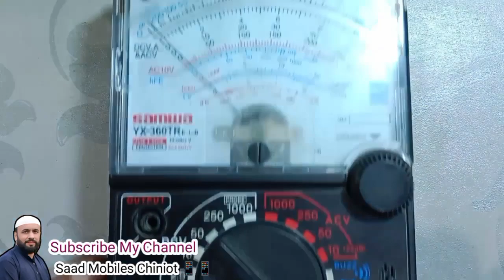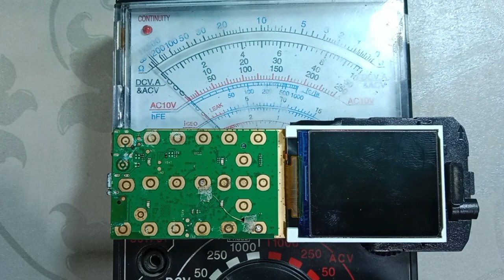itel mobile full short solution l itel mobile dead solution | itel 2163 2173 full short problam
itel mobile full short solution
itel mobile dead solution
Saad Mobiles Chiniot

nokia 105 battery drain solution
nokia ta 1010 half shorting
solution
nokia ta 1423 full short solution
nokia ta 1010 full short solution
nokia 107 dead solution
nokia 105 half shorting solution
nokia 106 full short solution
nokia 106 dead solution
nokia ta 1203 full short solution
nokia 105 short solution
nokia 1304 full short solution
nokia ta 1034 dead solution
nokia 1034 short solution
nokia ta 1174 full short solution
itel ace 2 dead solution
itel 2163 water damage repair
itel it2163s dead solution
itel 5025 dead solution
itel 2173 dead solution
itel 2163 half short solution
itel keypad mobile half short
solution
itel 5026 dead solution
itel 2161 full short solution
itel a23 full short solution
itel 2163 on off problem
itel mobile shorting problem
itel 5617 dead solution
itel 2173 short solution
itel 5617 full short solution
china mobile half shorting
solution
china mobile bsi short
china mobile dead solution
keypad mobile half short solution
mobile shorting check machine
china mobile power key not
working
keypad mobile full short solution
china mobile battery connector
short solution
android mobile half shorting
solution
mobile half short problem
solution
mobile short checking
mobile short problem solution
tamil
keypad mobile ki shorting kaise
check karen
dc machine se shorting kaise
nikale
china mobile full short problem
solution
solution
solution
mobile shorting remover/finder
check karen
tamil
lava keypad mobile full short
solution